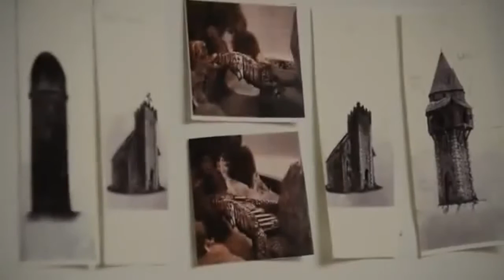WarTile - Gameplay trailer 2016 || Best Mobile Games 2016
Have a look at a few others!

Resident Evil 7 Trailer E3 2016 PS4 | Resident Evil 7 biohazard Tape-1 Desolation Gameplay E3 2016

Have something to say about the gameplay video? Share it in the comment!